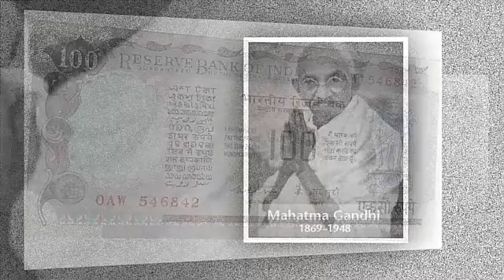जानते हैं नोटों पर गाँधी जी ही क्यों हैं || Know why Gandhi is not only on notes || News For You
➤➤ "top hindi news" "popular hindi news" "hindi news"
"latest news in hindi"
"todays newspaper in hindi"
"todays news in hindi"
"todays latest news in hindi"
"today newspaper in hindi"
"today news in hindi"
"ajab gazab news in hindi"
"ajab gazab news"
"ajab gajab news"
"ajab gajab news in hindi"
➤ My Channel: News For You
➤ Video News Source: From Internet News Site